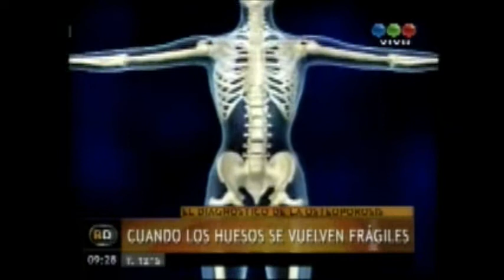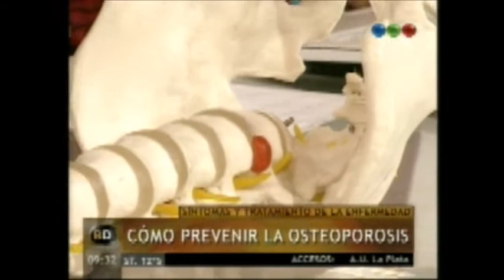Telefe, Baires Directo 09-08 - Fragilidad ósea - Entrevista a la Dra. Laura Maffei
Nota realizada a la Dra. Laura Maffei, Directora del Centro Médico Dra. Laura Maffei, en la que se remarcó la importancia de realizar una consulta con un especialista frente a una lesión ósea sin motivo aparente, tanto para detectar las causas de dicha fragilidad como para iniciar un tratamiento preventivo de una segunda fractura.

A su vez, la doctora mencionó la campaña gratuita que está llevando a cabo, a través de la cual ofrecerá estudios gratuitos para la prevención de la osteoporosis hasta el mes de septiembre inclusive. La acción está dirigida a mujeres a partir de los 60 años sin tratamientos previos, quienes recibirán una densitometría ósea y una consulta médica sin cargo. Comunicarse al 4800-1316 de lunes a viernes de 8 a 17hs. El Centro está ubicado en Cerviño 3375, 1er piso oficina 12, Palermo. Los cupos son limitados.

Al finalizar la nota, el Dr. López Rosetti continuó ampliando información sobre la temática.